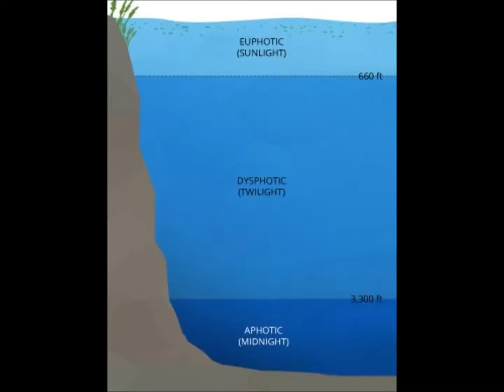Basking Shark Movie Colton and Dominic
Sources:
"Basking Shark." - Wikipedia, the Free Encyclopedia. N.p., n.d. Web. 09 Feb. 2016.
"Biology of the Basking Shark." Biology of the Basking Shark. N.p., n.d. Web. 09 Feb. 2016.'
"Cetorhinus Maximus." :: Florida Museum of Natural History. N.p., n.d. Web. 21 Feb. 2016
"The Shark Trust - Human Impacts." The Shark Trust - Human Impacts. N.p., n.d. Web. 24 Feb. 2016.
"Basking Shark." Basking Shark. N.p., n.d. Web. 22 Feb. 2016.
"Basking Shark Videos, Photos and Facts." ARKive. N.p., n.d. Web. 21 Feb. 2016.
"Basking Shark." Shark Facts and Information. N.p., n.d. Web. 21 Feb. 2016.
"The Incredible Basking Shark Facts." Welcome To SharkSidercom. N.p., n.d. Web. 21 Feb. 2016.
Basking Shark Facts | Basking Shark Habitat & Diet." Animals Time. N.p., 29 Aug. 2012. Web. 21 Feb. 2016
"Basking Shark." (Cetorhinus Maximus). N.p., n.d. Web. 21 Feb. 2016.